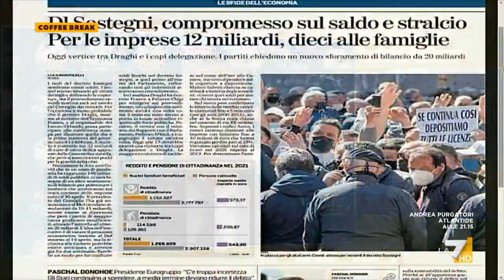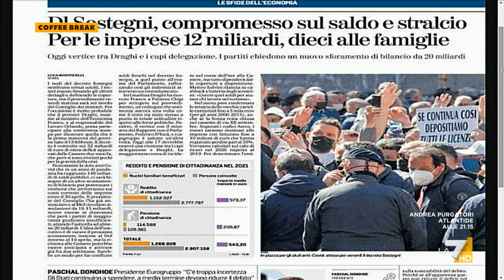Ristori, Andrea Ostellari-Lega: "In Italia distribuiti in media 1900 euro, abbiamo il dovere di ...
Andrea Ostellari, senatore della Lega e presidente della Commissione Giustizia, sui ristori del prossimo decreto Sostegno: "Intervenire sul fisco con operazione sulle cartelle inesigibili fino a 5000 euro e sul cash back, usando quei 3 miliardi per il turismo"